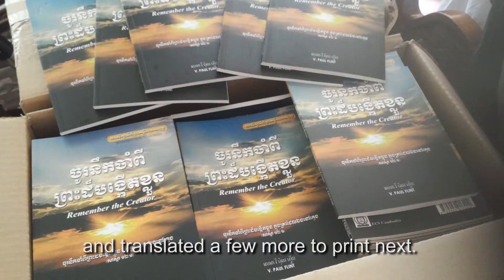Insun & Youmi Park- Cambodia Missions Update April 2019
This month's "Missions Update" features Insun and Youmi Park who serve the Lord in Cambodia. Please pray for more workers to help them. Watch until the end for a special announcement from the Parks!